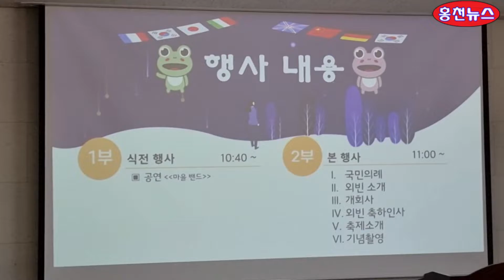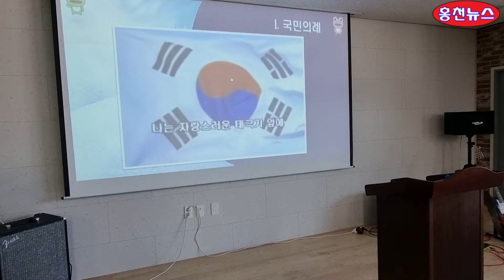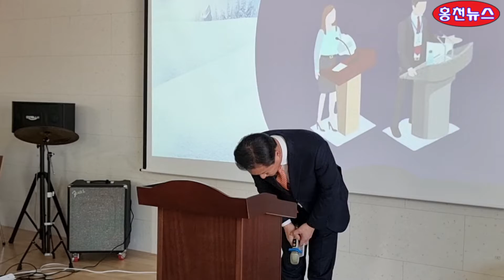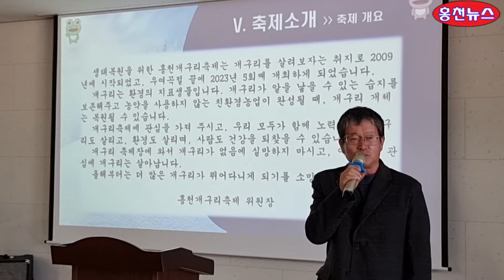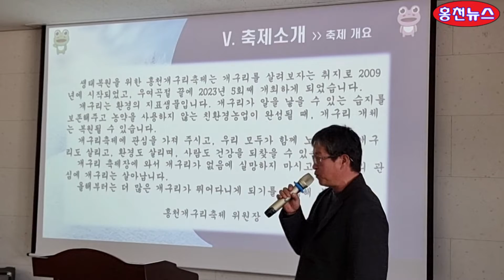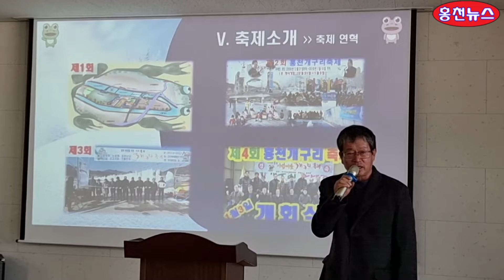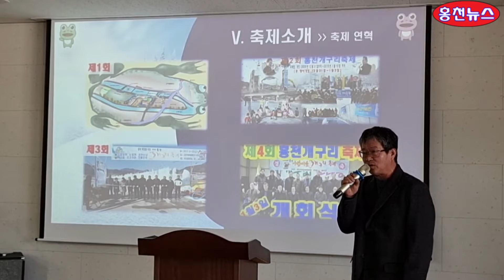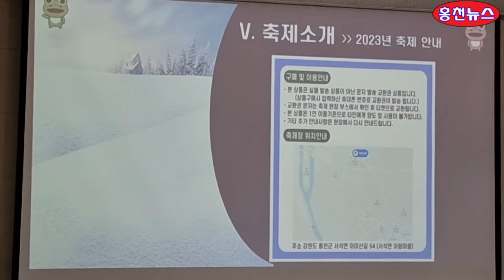아람마을 제5회 홍천개구리축제 즐거운 개구리축제 개막식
2023년 1월 5일 제5회홍천개구리축제가 성황리에 개막되었다.
1월 5일 부터 1월29일 ㄲ지 각종 겨울놀이와 아람토속음식이 기다리고 있습니다.